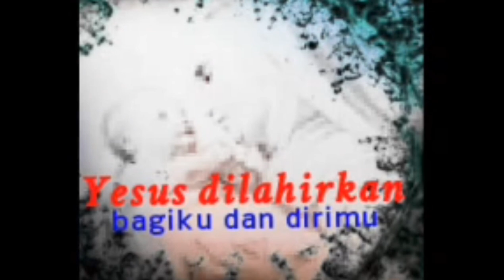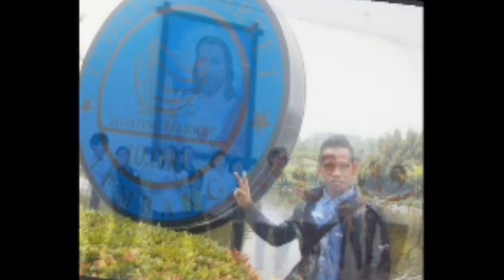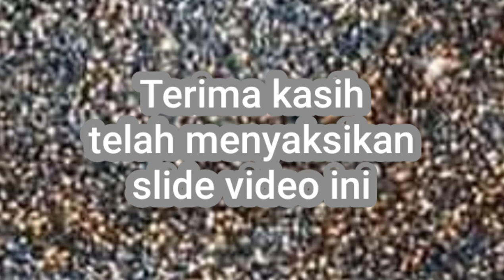ZiaRek UBK. EFATA Di pulau jawa @Dollares 162s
Mempersembahkan Slide Video Ziarah Rekreasi Komunitas Umat Berkebutuhan Khusus (UBK) EFATA @keluargakudusrawamangun dari masa k÷masa di pulau Jawa. @Dollares